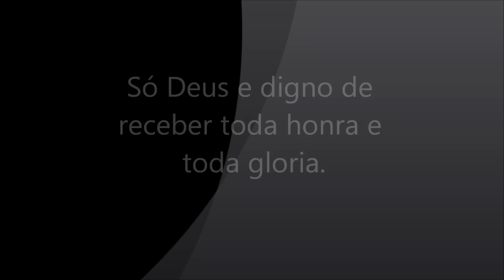Um pouquinho da historia da Milena, Jéssica, Ana Clara Thamyres, Elisa.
que estava no acidente voltando do congresso de jovens e adolescente em penedo 2012